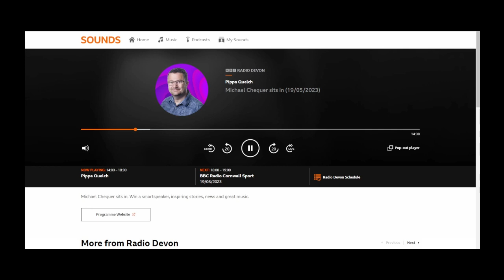The Arctic Row Team Interviewed at The Devon County Show.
With thanks to BBC Radio Devon for interviewing The Arctic Row team whilst they were at the Devon County Show.